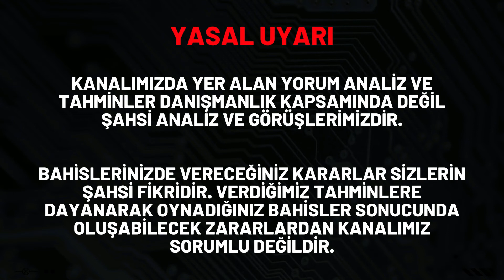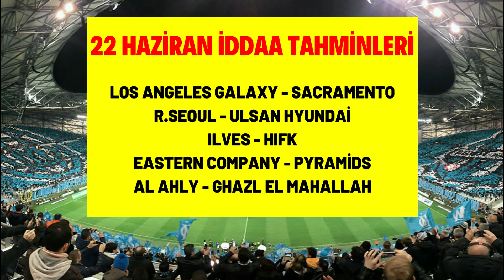YAZ LİGİ RUTİN.. 5 TAM DETAY MAÇ( 22 Haziran İddaa Tahminleri ) Futbol Analiz ve Banko Maç Yorumları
22 haziran iddaa tahminleri detaylı analiz kasa banko kupon sistem kazanma için iddaa programı maç iddaa bülteni bahis fikstürü listesi yaptım.

🟢 Bu Videomuz da 22 Haziran idda tahminleri önerilerimizi ve iddaa tahminleri çarşamba bülteni yorumlarımızı sizlerle paylaştık.